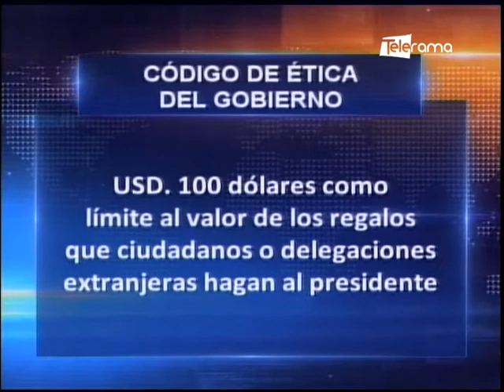Lasso presentó 13 ministros más del gabinete de gobierno y anunció código de ética